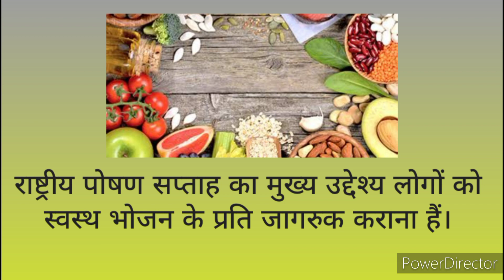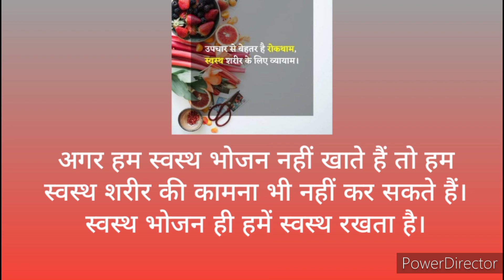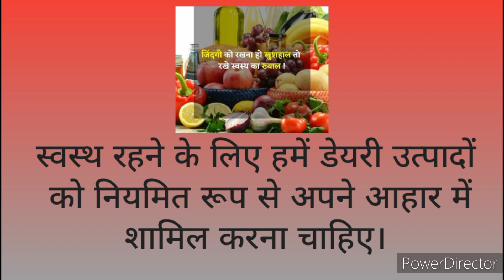राष्ट्रीय पोषण सप्ताह पर 10 लाइन /राष्ट्रीय पोषण सप्ताह पर निबंध /Essay on national nutrition week